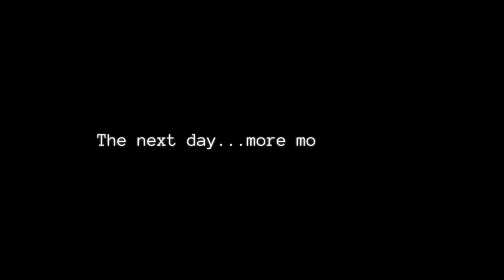WEEKEND VLOG | House Hunting, fall shopping, Zara try on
A weekend Vlog in Phoenix! Come spend the weekend with my family and I as we go out and fall shop, stop at Zara for a little try on at Zara in Scottsdale, and a couple days of touring some beautiful model homes of some new builds in our area as we are house hunting! Hope you enjoy! Xoxo

Measurements
5'5 Tall
Bust 37"
Waist 28"
Hips 44"

WHAT I TRIED ON AT ZARA
Faux leather mom pants - M

As a user you do not pay any more than usual. It just means that a small percentage of the sale goes to me for influencing the sale. Thank you so much.